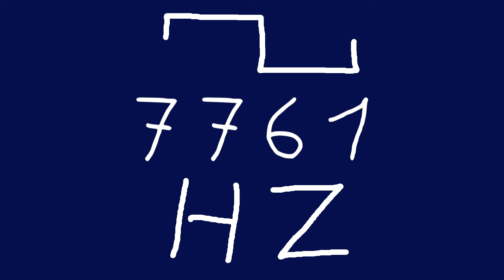7761 hz square